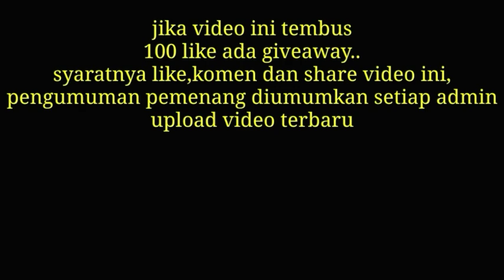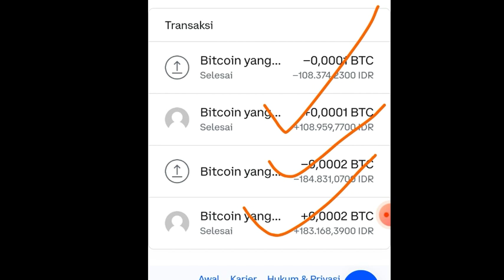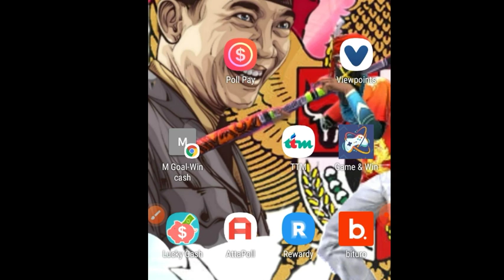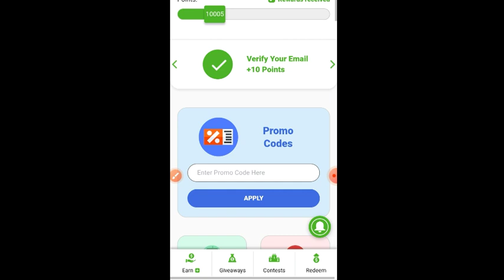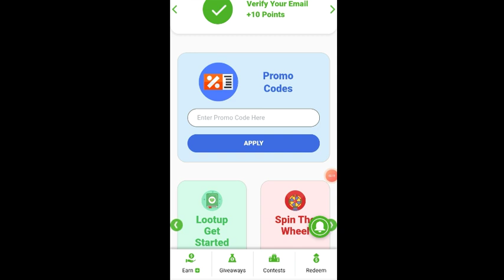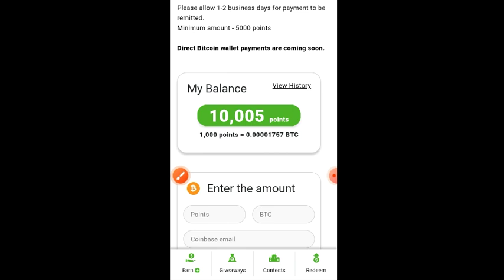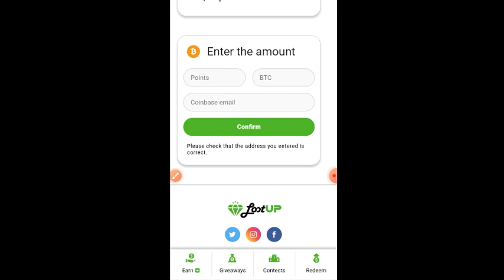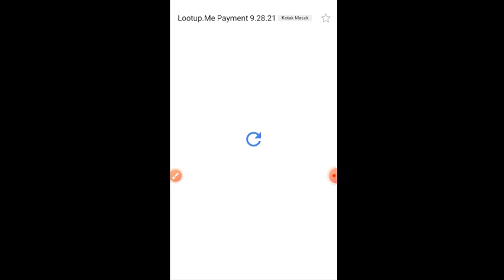landing 50$ gratis💲 | situs pnghasil saldo paypal gratis tercepat terbukti membayar 2021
KERJASAMA 🎦⬇
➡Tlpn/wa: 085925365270